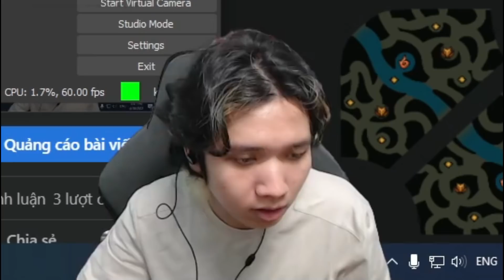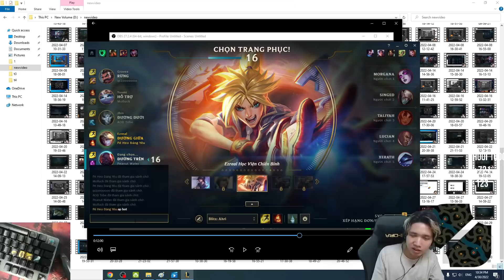DẬY MÀ SKILL NỮA ĐI ÔNG, SAO KHÔNG Q NỮA , QUÂN TỬ TRẢ THÙ 10 NĂM.. XERATH vs EZREAL MID